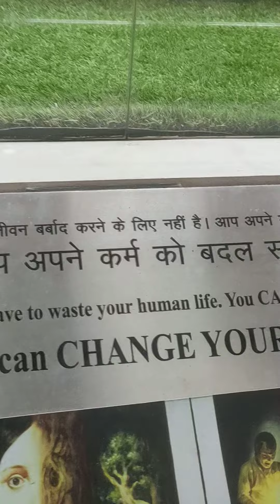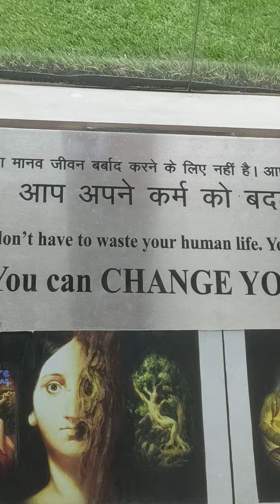जीवन का चक्र